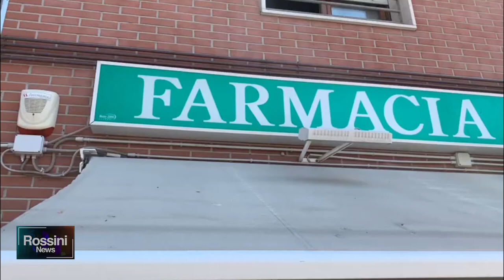FARMACIA ZONGO, NESSUN CASO DEGNO DI ALLARMISMO